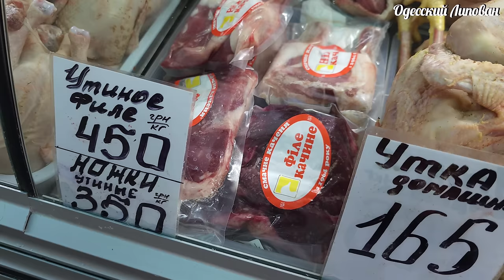СКОЛЬКО СТОИТ БАНКЕТ? ЕДА МОЕГО ДЕТСТВА! ОДЕССА РЫНОК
ЦЕНЫ НА САЛО И ГРЕЦКИЙ ОРЕХ. ОДЕССА РЫНОК НОЯБРЬ 2023 ЛИПОВАН ПРИВОЗ
Самый Вкусный Рецепт за 2 мин САЛА Прямо с Базара. Одесса Рынок 2023 Липован. Сало в пакете. Липован сало
ПРИВОЗ  ОДЕССА МАМА  ФЕВРАЛЬ 18 Рецепт САЛО ОБЗОР НОЖЕЙ
 Друзья поддержите видео лайками!!!